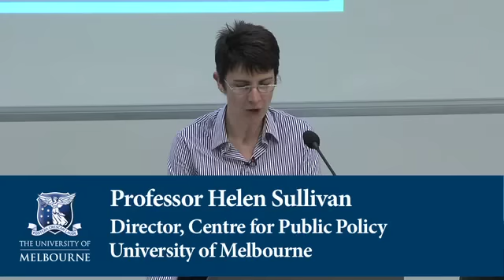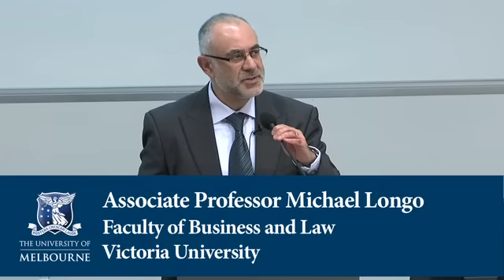Europe in Crisis: The end of the European dream?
Speakers:

Associate Professor Philomena Murray

Professor Michael Herzfeld

Associate Professor Michael Longo

Professor Leslie Holmes

Moderator:

Professor Helen Sullivan